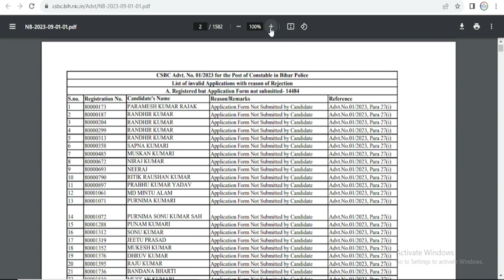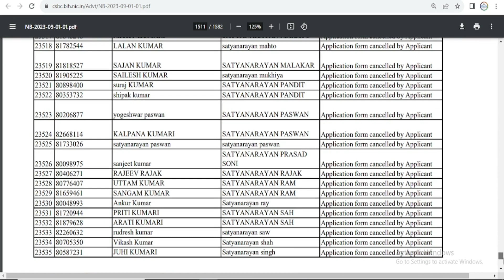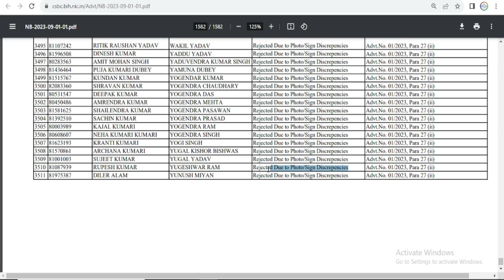Bihar Police Form Reject List 2023 | Bihar Police Constable Online Form Reject List Out 2023